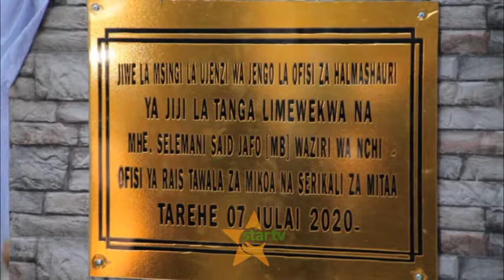UJENZI GHOROFA MBILI: JAFO APONGEZA HALMASHAURI YA JIJI LA TANGA